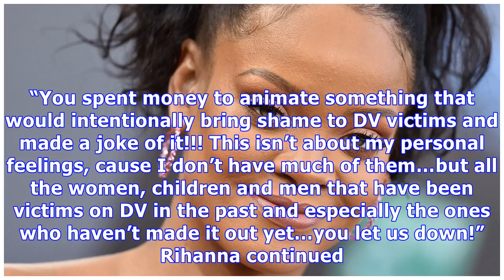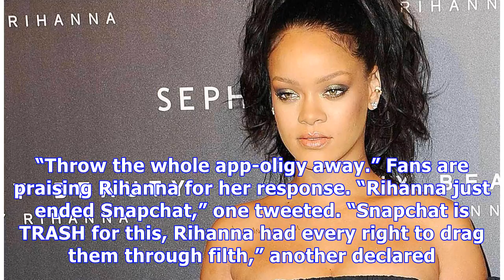Rihanna Slams Snapchat For ‘Shaming’ Her & Other Domestic Violence Victims With Chris Brown Ad